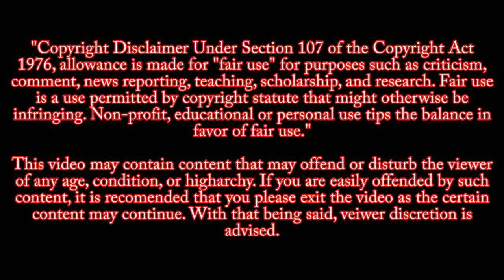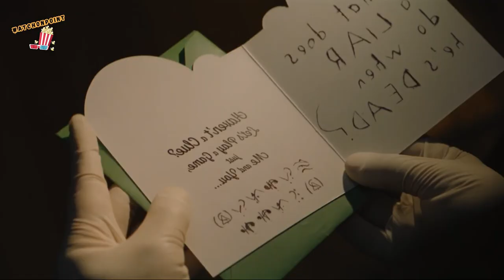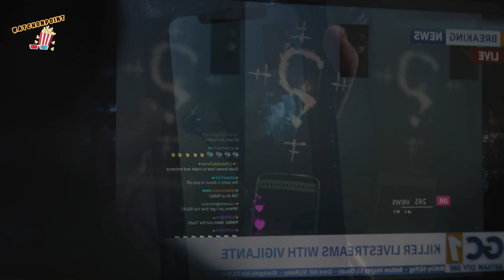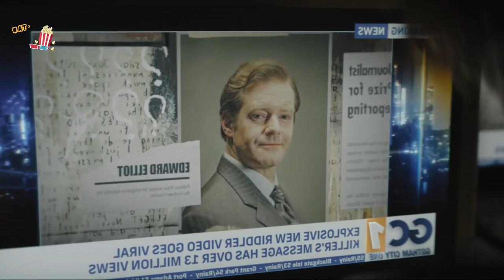The Batman Explained in Hindi Like Never Before || Movie Explained In Hindi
The Batman Explained In Hindi || Movie Explained In Hindi || The Batman Explained || @WatchOnPoint

The Batman is a 2022 American superhero film based on the DC Comics character Batman. Directed by Matt Reeves from a screenplay he wrote with Peter Craig, it is a reboot of the Batman film franchise produced by DC Films. Robert Pattinson stars as Bruce Wayne / Batman alongside Zoë Kravitz, Paul Dano, Jeffrey Wright, John Turturro, Peter Sarsgaard, Andy Serkis, and Colin Farrell. The film sees Batman, in his second year fighting crime in Gotham City, uncover corruption with ties to his own family while pursuing the Riddler (Dano), a mysterious serial killer targeting the city's elite.